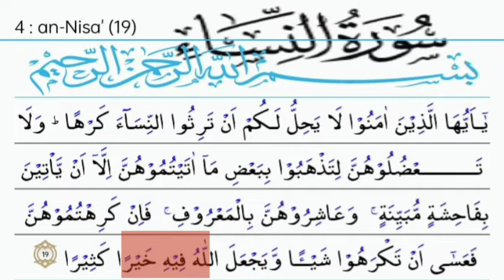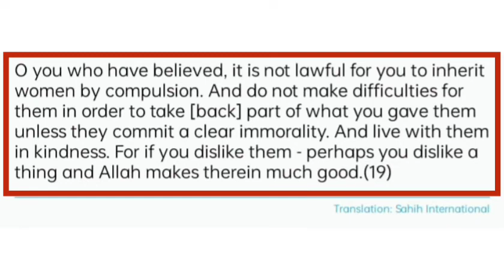July 12, 2022